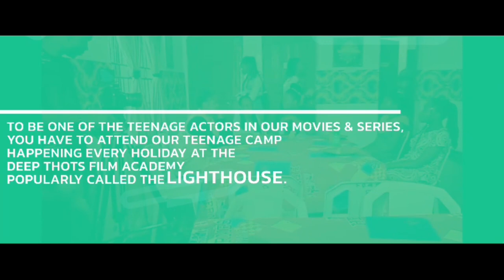S#XRUSH.... Shortfilm opeyemiakintunde deepthotsfilms christianshortfilm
Her friends pushed her into asking him out after her boyfriend broke up with her, unknown to her, he was not any better, infact she got worse than a heartbreak...